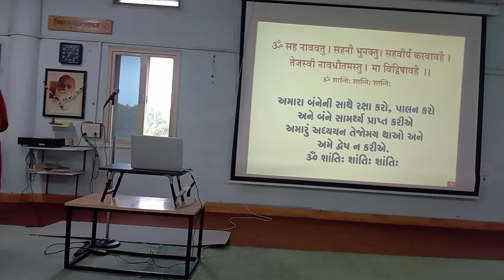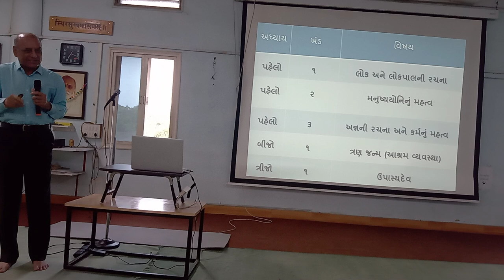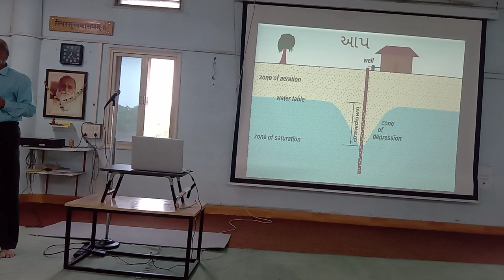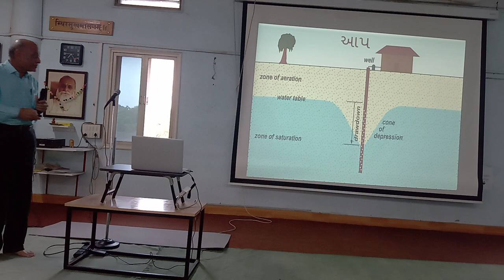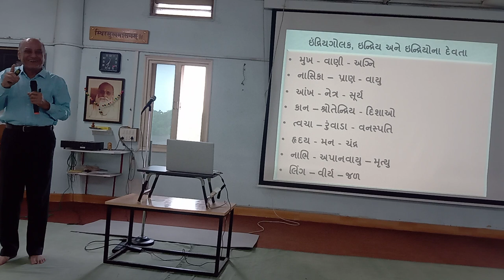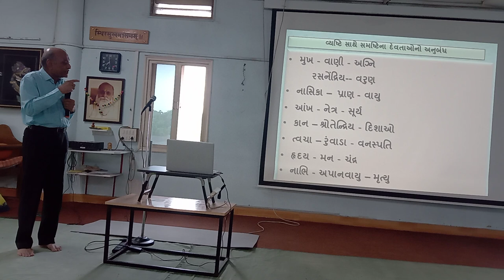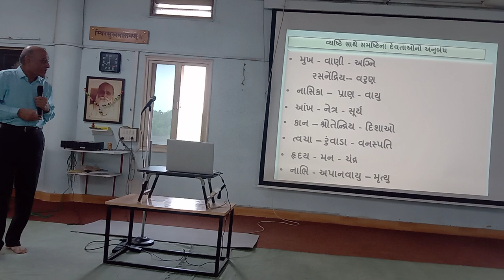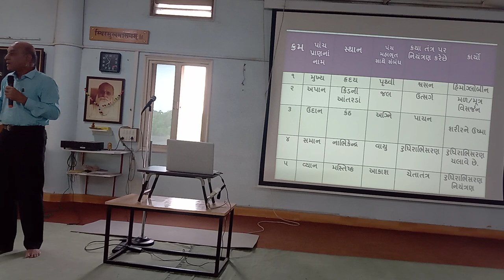Aitrey Upnishad 22 September 2024